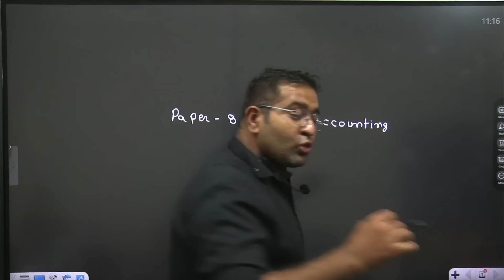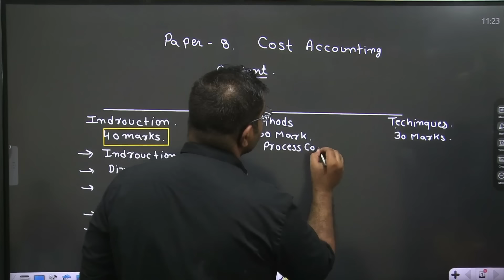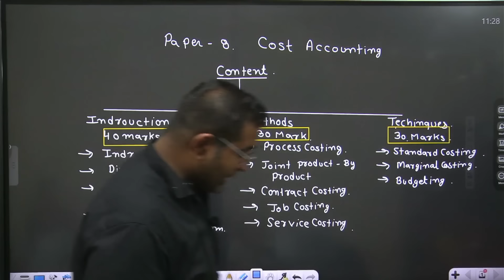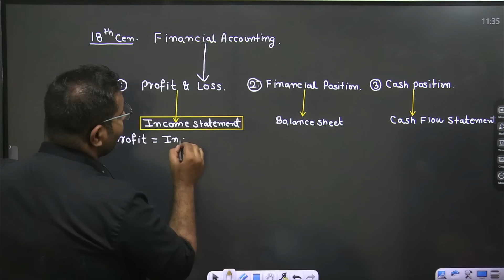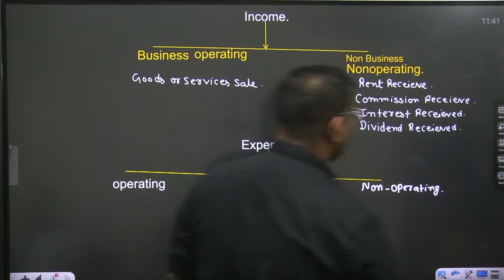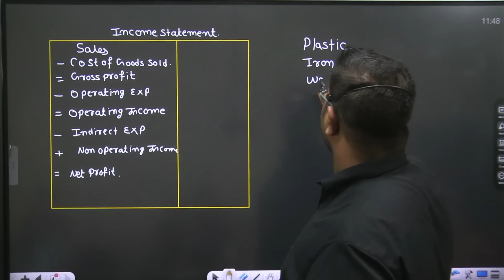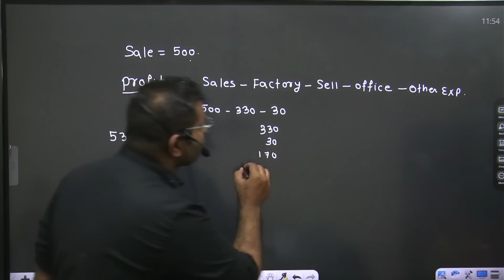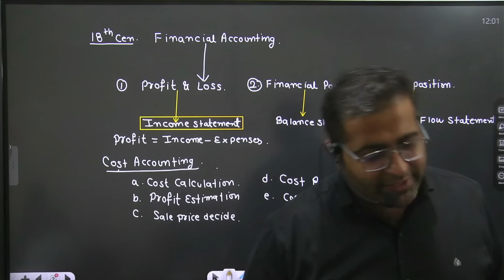CMA INTER COSTING LECTURE 1 | NEW SYLLABUS | GYAN SAGAR CLASSES